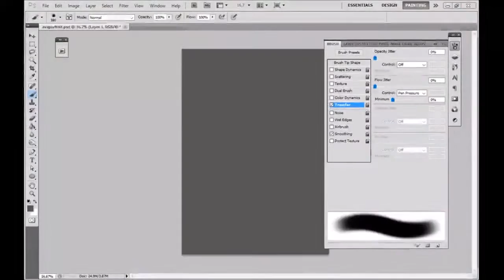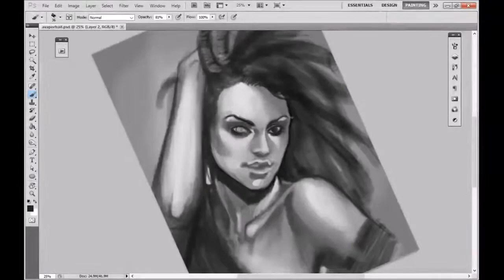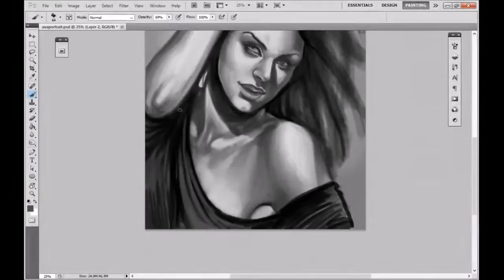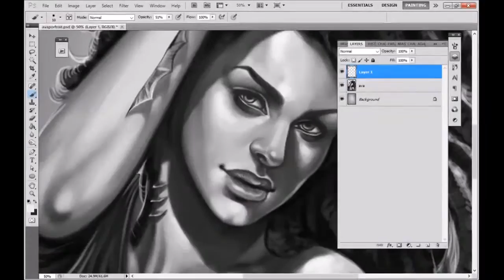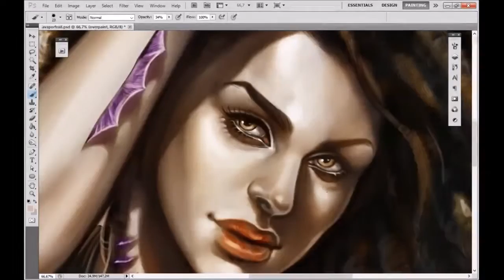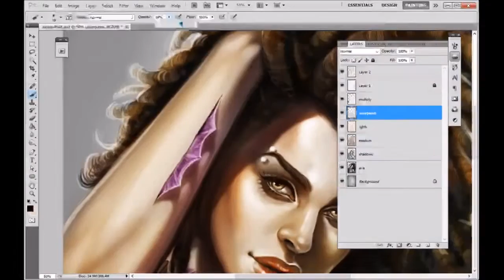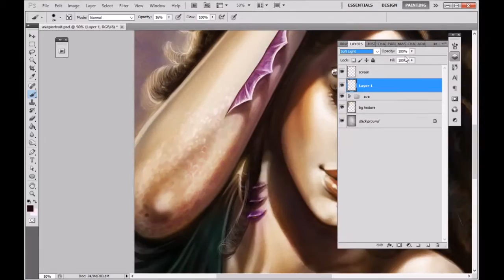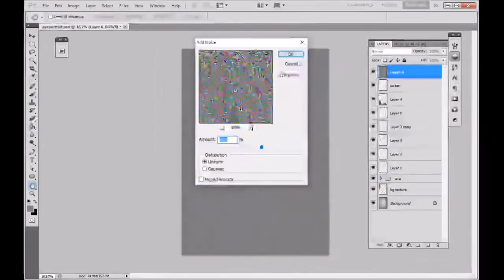Painting Process - Ava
My last painting recording from the livestream session on my Picarto channel
She is Ava, one of the character from my webcomic Sunken

Hope you like it! Enjoy! :D